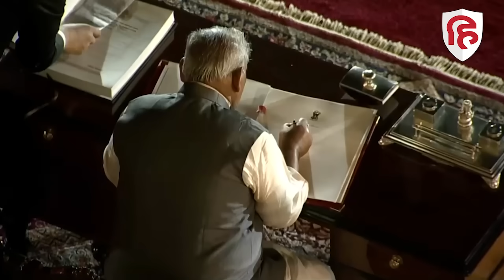PM Modi Oath Ceremony: Bihar से मोदी सरकार में कितने मंत्री, किन सांसदों को मिला मौका? देखिए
राष्ट्रपति भवन में प्रधानमंत्री नरेंद्र मोदी के नेतृत्व वाली एनडीए सरकार के मंत्रियों ने अपने पद और गोपनीयता की शपथ ली। मोदी 3.0 कैबिनेट इस बार बिहार के 8 सांसदों को जगह मिली है। भाजपा से चार, जेडीयू से दो और  लोजपा (रामविलास) से एक सांसद को मोदी कैबिनेट में जगह मिली है। वहीं हिंदुस्तान अवामी मोर्चा के एक सांसद मोदी 3.0 कैबिनेट में जगह बनाई है।